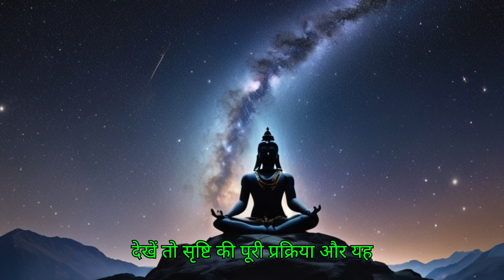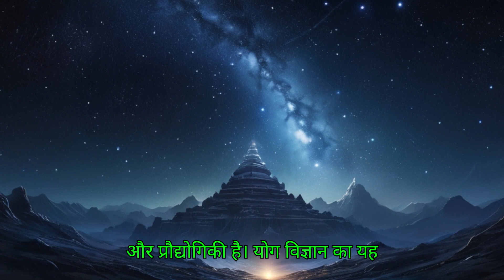Who is Shiva: Man, Myth or Divine?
Today, modern science is proving to us that everything comes from nothing and goes back to nothing. The basis of existence and the fundamental quality of the cosmos is vast nothingness. The galaxies are just a small happening – a sprinkling. The rest is all vast empty space, which is referred to as Shiva. That is the womb from which everything is born, and that is the oblivion into which everything is sucked back. Everything comes from Shiva and goes back to Shiva.
So Shiva is described as a non-being, not as a being. Shiva is not described as light, but as darkness. Humanity has gone about eulogizing light only because of the nature of the visual apparatus that they carry. Otherwise, the only thing that is always, is darkness. Light is a limited happening in the sense that any source of light – whether a light bulb or the sun – will eventually lose its ability to give out light. Light is not eternal. It is always a limited possibility because it happens and it ends. Darkness is a much bigger possibility than light. Nothing needs to burn, it is always – it is eternal. Darkness is everywhere. It is the only thing that is all pervading.